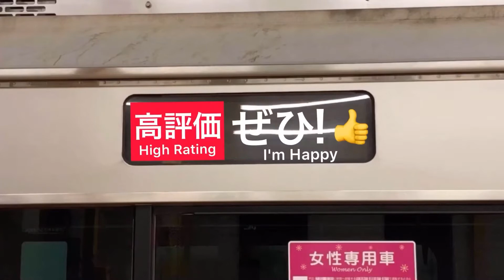千代田線 各駅停車/本厚木[小田急乗り入れ]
小田急線乗り入れ.千代田線
各駅停車/本厚木
相模大野駅にて撮影。